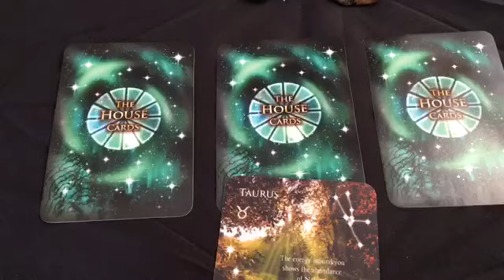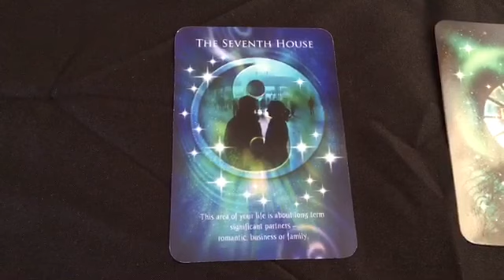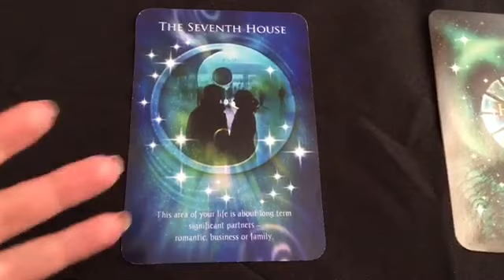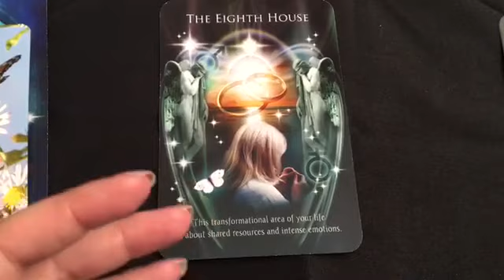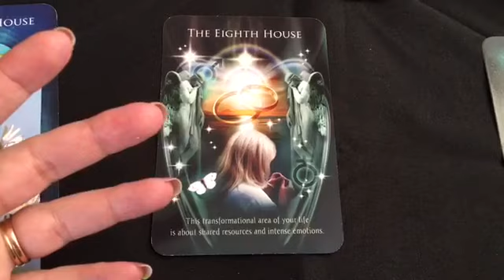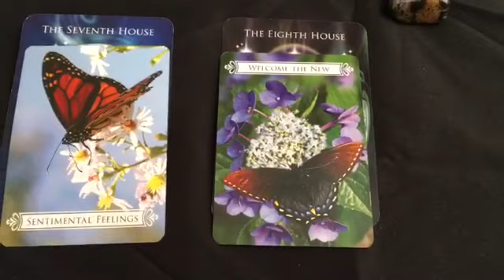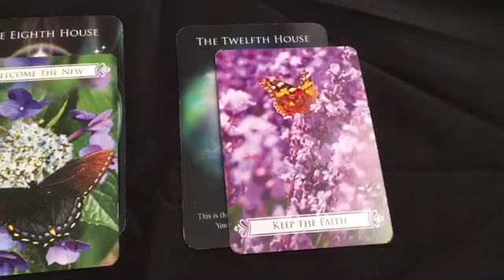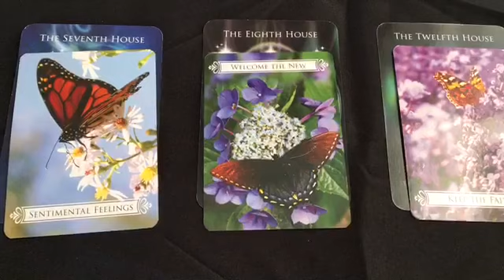Taurus Astrology *Pick A House Card*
A pick a card reading for Taurus and Taurus Sun, Moon, Rising or anyone in Taurus Season Energy. This is a reading that is general. Please keep in mind it might not be for everyone. This reading focuses on the houses of the zodiac, maybe a. Area in your life needs resolving, more attention, or is just super important. Love and light!